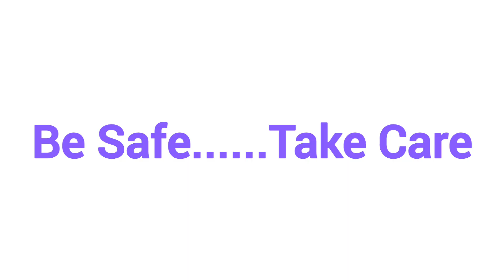Safety During Public Procession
We should celebrate our festival with safety... Care must be given during public procession .Be Safe... let's make India free of Electrical and Fire 🔥🔥 Accidents... thanks